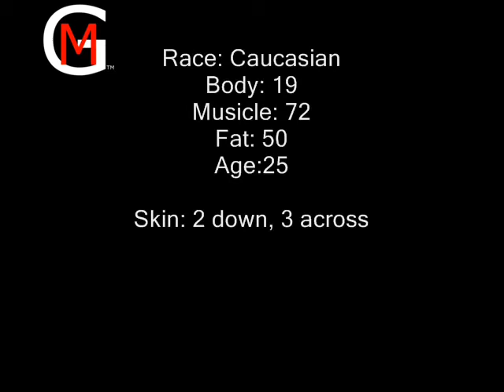Saints Row 2 - Matt Damon - marcusgarlick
I stongly advise you make before you rate. the video dosn't really do it any justice.
matt damon on saints row 2 by marcusgarlick